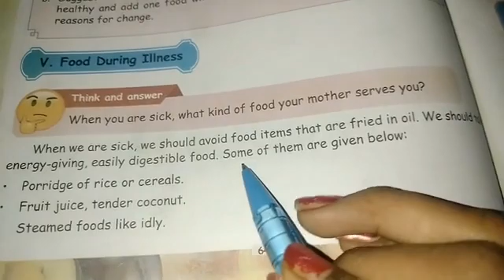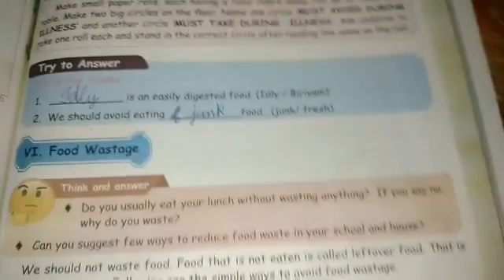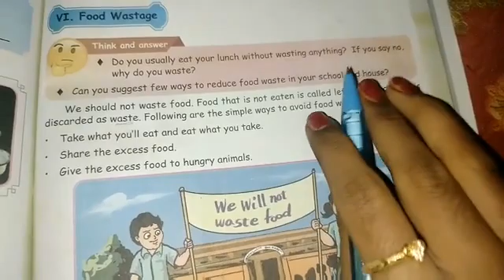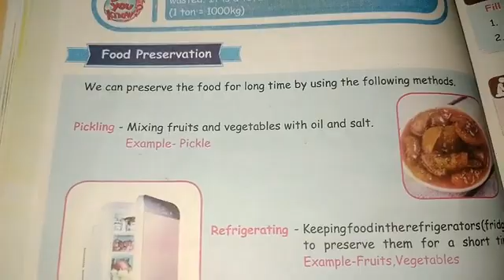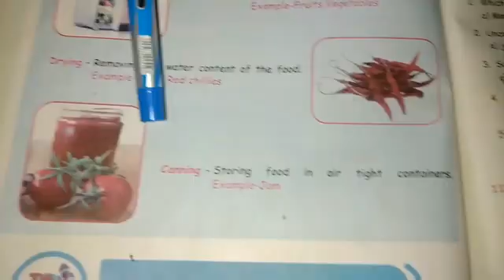4th STD 2nd term Science Unit 1 Food part 5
Matric// 4th STD 2nd term Science Unit 1 Food part 5